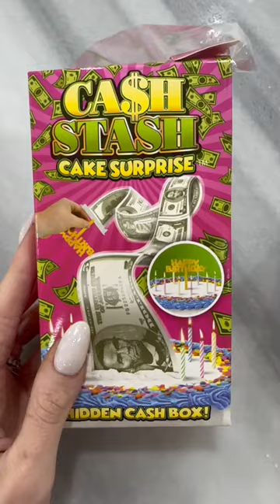Make a cash cake with me 💸 rainbow friends Birthday 🌈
Ice cream @brustersrealicecream9275
Rainbow friends pjs @amazon
Cake stash @Walmart